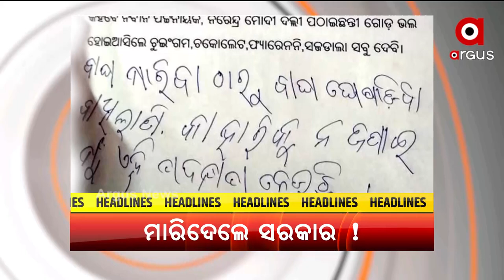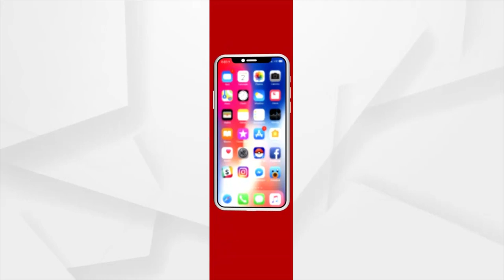Morning 7AM Top Headlines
ସକାଳ ୭ଟା ଟପ୍ ହେଡଲାଇନ୍ସ
+ଆଖି ବୁଜିଲେ ଆତ୍ମହତ୍ୟା ଉଦ୍ୟମ କରିଥିବା କୁଜଙ୍ଗର ଦୁଷ୍ମନ୍ତ
+ବିଜେଡିରୁ ନିଲମ୍ବନ ହେଲେ ଚିଲିକାର ଦବଙ୍ଗ ବିଧାୟକ ପ୍ରଶାନ୍ତ ଜଗଦ୍ଦେବ
+T-20 ବିଶ୍ବକପ ପାଇଁ ଭାରତୀୟ ଦଳ ଘୋଷଣା
+ଆଜି ଅନୁଷ୍ଠିତ ହେବ ବ୍ରିକ୍ସ ୧୩ତମ ଶିଖର ସମ୍ମିଳନୀ
+କେନ୍ଦ୍ରମନ୍ତ୍ରୀ ଧର୍ମେନ୍ଦ୍ର ପ୍ରଧାନଙ୍କୁ ବଡ଼ ଦାୟିତ୍ବ
+ଆସୁଛି ନୂଆଁଖାଇ ହେଲେ ଚାଷୀଙ୍କ ମୁହଁରେ ନାହିଁ ହସ
+ପାହାଡ଼ ଛାତିରେ ରାସ୍ତା ତିଆରି କରୁଛନ୍ତି କନ୍ଧମାଳର ଆଦିବାସୀ ଯୁବକ ଧନେଶ୍ବର